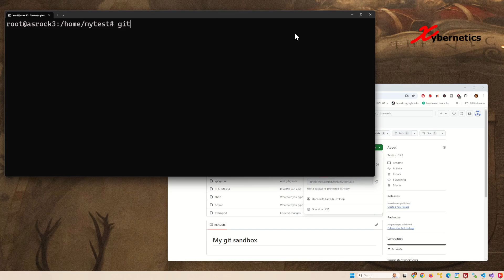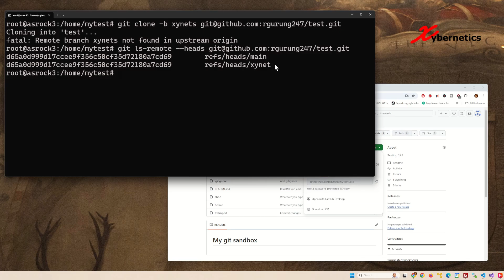GitHub - How do I clone from a specific branch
Learn How to clone from a specific branch in GitHub.

There are multiple methods and tools available to clone a particular branch from a GitHub repository. You can clone a specific branch using the command git clone -b on the command line, specifying the branch name and GitHub repository URL. In GitHub Desktop, you have the option to clone a particular branch after cloning the entire repository and choosing the desired branch from the "Current Branch" dropdown menu. In VS Code, you have the option to either open the terminal and use command line, or utilize the Git extension to fetch and checkout the desired branch post cloning the repository. In Git, when you want to switch to a particular branch after cloning, you should utilize the command git checkout . To fetch updates from a different branch in Git, use the command git pull origin , with being the specific branch you wish to fetch from. To clone a particular branch in Azure DevOps, you can use the command line and specify the repository URL. By default, git clone fetches all branches from the repository, but only switches to the default branch. Make sure your SSH keys are configured before cloning a branch with SSH, and use the git clone -b command with the SSH URL for cloning. In order to replicate a particular commit, you cannot simply clone it individually; you must first clone the entire repository and then switch to the desired commit using git checkout , where represents the unique SHA identifier of the commit.

Command featured in my video.
To clone my Xybernetics repo from specific branch ("xynet")

Check branches in the repo